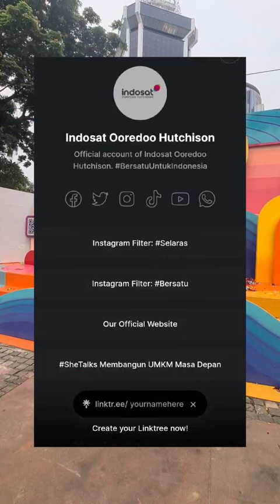BISA LIAT CEO INDOSAT SEDEKET INI?!? AAA!!! 😱